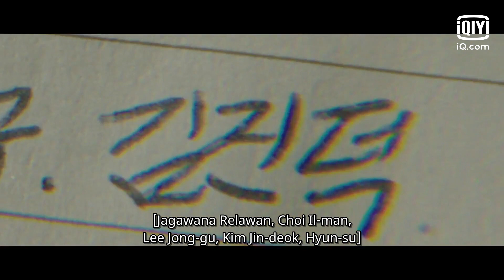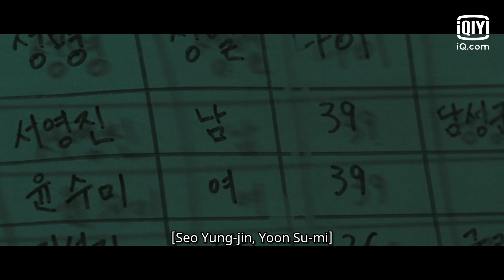Hyun Jo mencoba memperingatkan Yi Gang [INDO SUB] | Jirisan Ep.12 | iQiyi Original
【Deskripsi】
"Jirisan" adalah serial televisi Korea yang dibintangi oleh Jun Ji-hyun yang membintangi "My Love From the Star" dan Ju Ji-hoon yang membintangi "Kingdom". Disutradarai oleh Lee Eung-bok yang menyutradarai "Guardian: The Lonely and Great God" dan ditulis oleh Kim Eun-hee yang menulis "Kingdom". Drama yang berlabel "tvN's 15th Anniversary Special Drama" ini dijadwalkan tayang perdana di tvN mulai tanggal 23 Oktober 2021 dan akan tersedia untuk streaming di iQIYI di seluruh dunia. "Jirisan" menggambarkan kisah dari seorang jagawana Taman Nasional Jirisan, Kang Hyun-jo (dibintangi oleh Ju Ji-hoon) yang menemukan bahwa dia dapat melihat penglihatan yang tidak dapat dipahami tentang kematian yang terjadi di gunung. Karena itu, dia bekerja bergandengan tangan dengan seniornya, Seo Yi- kang (dibintangi Jun Ji-hyun) untuk mengungkap kisah-kisah yang tidak diketahui ini. Pemeran utama wanita, Seo Yi-kang, adalah jagawana terbaik di Taman Nasional Jirisan sementara pemeran utama pria, Kang Hyun-jo, dia adalah salah satu rekan kerja Seo Yi-kang. Baik itu jalan tanah, dinding batu, atau tebing, Seo Yi-kang secara naluriah tahu cara menavigasi jalan setapak pegunungan. Dijuluki "Iblis Seo" oleh rekan kerjanya, dia tetap menjadi jagawana yang paling bersemangat di antara mereka. Kang Hyun-jo, dia terlibat dalam kecelakaan saat dia menjalani pelatihan di Jirisan. Setelah mengalami kecelakaan itu, dia menemukan bahwa dia bisa melihat penglihatan yang tidak dapat dipahami tentang kematian yang terjadi di gunung. Percaya ini adalah panggilan gunung baginya untuk menyelamatkan mereka, dia menjadi seorang jagawana. Karena itu, dia kembali ke Jirisan dan bekerja dengan Seo Yi-kang untuk menyelamatkan para korban. Namun, seiring berjalannya waktu, rahasia mengerikan di balik gunung yang indah itu perlahan terkuak...